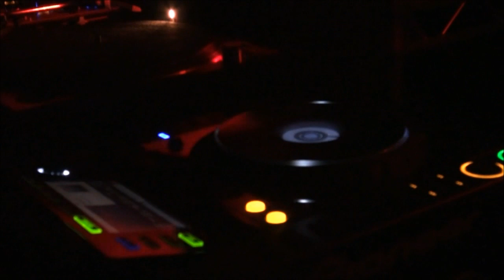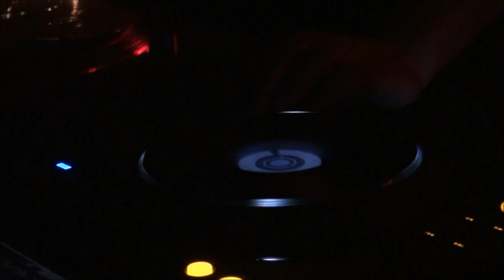Jacks House - Terry Francis (Wiggle)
at Wiggle's 17th Birthday Party. Enjoy !!